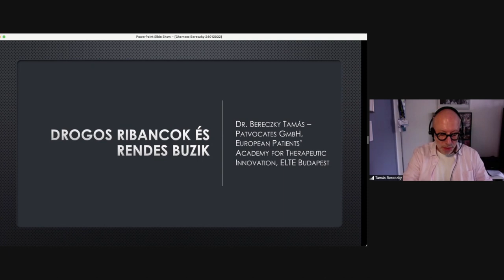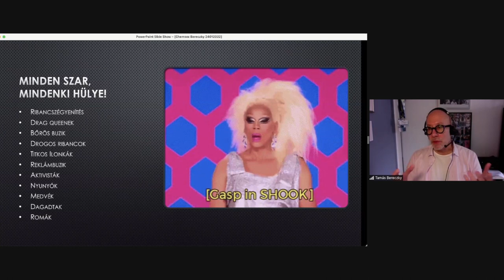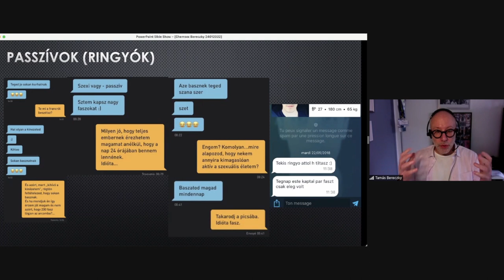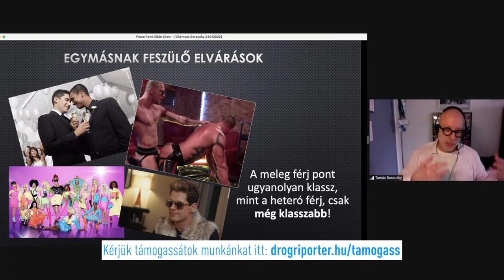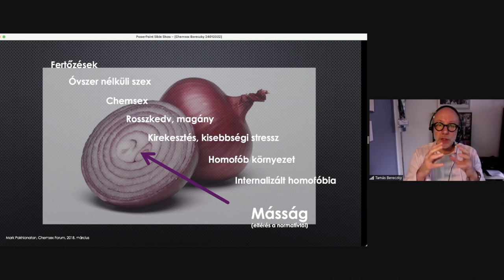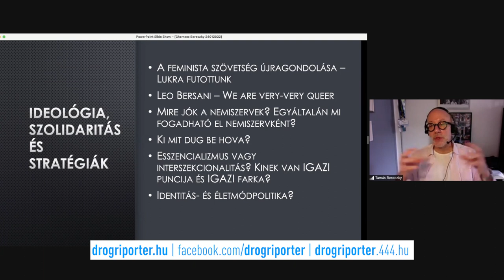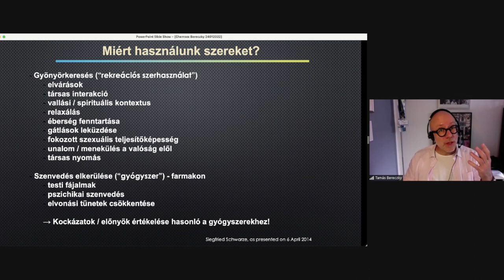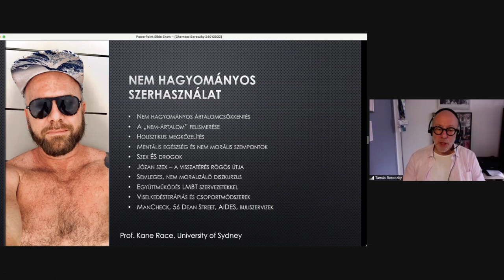Chemsex: az érintettek bevonása és a sorstárs segítés szerepe és nehézségei | Dr. Bereczky Tamás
Chemsex: az érintettek bevonása és a sorstárs segítés szerepe és nehézségei – Dr. Bereczky Tamás, aktivista és edukátor, Patvocates, Eupati.
A Drogriporter 2022 január 24-én szervezte meg az első magyarországi szakmai konferenciát a Chemsex témájában – az előadások alább megtekinthetők! További információ